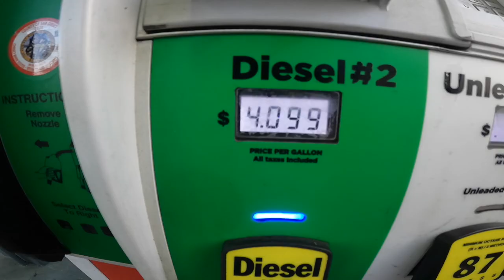Being a Roofer in 2021!! Day in the life of a Roofer!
This video is my day and my crews day in the life if what we had to do in a days work.  I this something you could do day in and day out?  Drop a comment if you could and drop a like as well if you already do this type of work or similar!